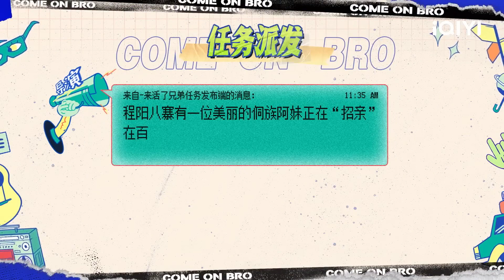天选吃播人张远无心游戏只想吃好喝好 陈楚生化身人肉电线杆 | 来活了兄弟 EP2花絮 | COME ON BRO | iQIYI综艺